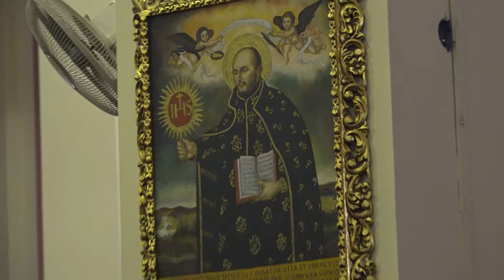Confirmación 2018 Colegio " San Francisco Javier"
ELI ROMERO PRODUCTIONS
Video, Fotografía y Edición Profesional
Reels | Photobooks | Cuadros de Firmas | Anuarios
Lima y Provincias
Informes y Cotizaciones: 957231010